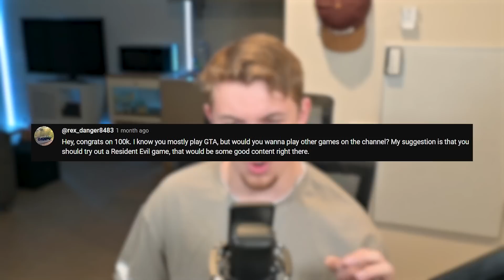100,000 Subscriber Q&A!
I hope the answers satiated your hunger